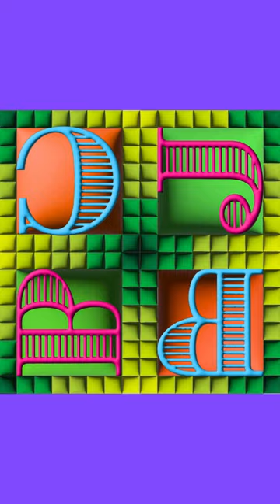Capital Jingle Bell Ball CJBB